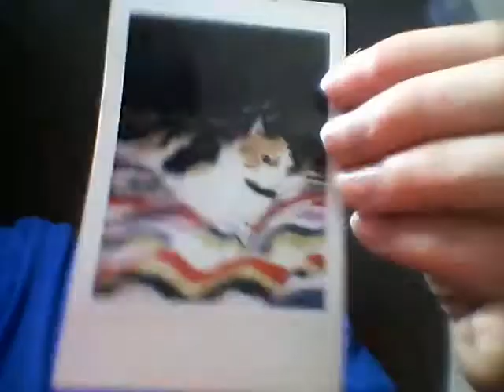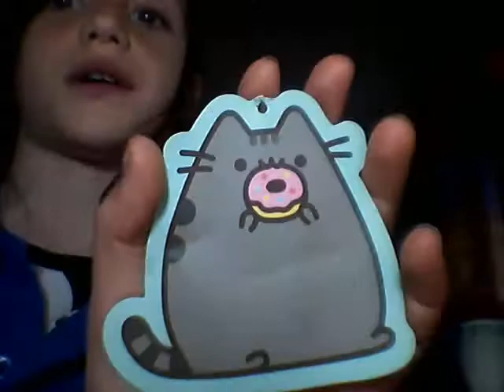Speciale 70 iscritti